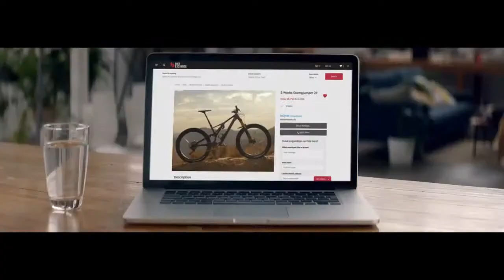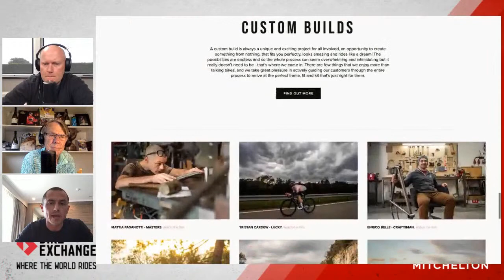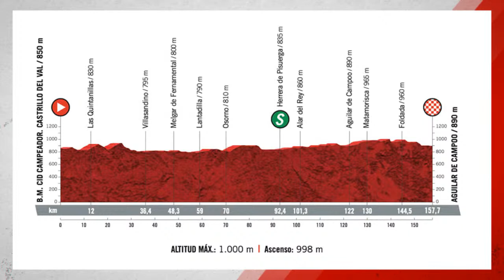Matthew Keenan and Simon Gerrans join the show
We chat with cycling commentator Matthew Keenan to chat about the Vuelta, the Giro boss, TDU and plenty more.  Simon Gerrans checks in from hotel quarantine to discuss what the next chapter looks like for him now he has returned to Australia.